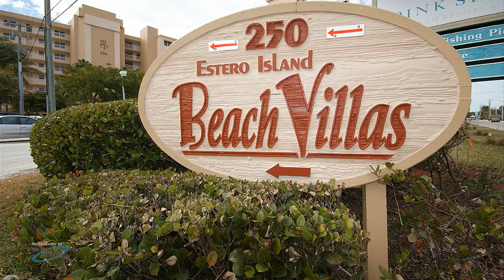Beach Accommodations Beach Villas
Beach Accommodations offers beach vacation rentals of preferred properties:

Island Homes  |  Island Cottages  |  Beach Condos  |  Beach Villas

Fort Myers Beach, FL is highly diversified with a variety of landscapes and an abundance of wildlife.  Enjoy seven miles of sugar sand beaches. You can also explore the many back bays, estuaries and lush mangrove forests for great boating and spectacular views of wild life.
Witness breathtaking sunsets every day!  The southwest exposure of the beaches allows our visitors to enjoy inspiring sunsets throughout the year.
Fort Myers Beach (Estero Island), is also recognized as one of the “World’s safest beaches” due to the gently sloping shoreline. There are numerous parks, recreation areas and full service marinas where you’ll find all types of dockage and fishing charter boats to satisfy your desires.
Fort Myers Beach has something for every vacation expectation. Enjoy an array of dining, shopping, and entertainment in “Times Square”, all surrounded by peaceful, serene, and tranquil beaches.
Our mission is simple, inform us of your needs, and we will do our best to satisfy your request.